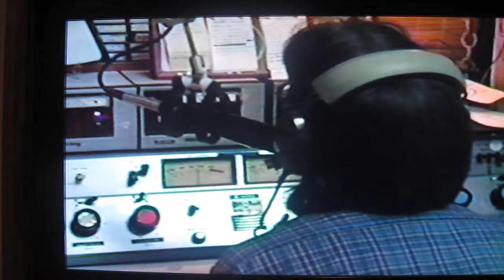MDS_On_The_Air3.MOV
MDS promoting a weekend rock show